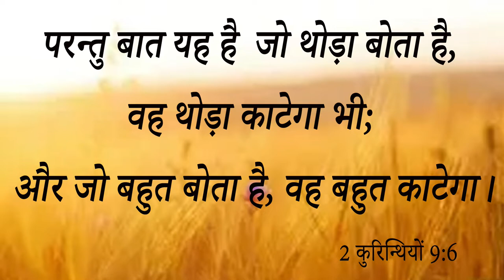BIG TESTIMONY || 6 हजार कमाने वाली इस Sister को कैसे प्रभु ने बनाया 1 लाख महीना कमाने की कैसे दी....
BIG TESTIMONY || 6 हजार कमाने वाली इस Sister को कैसे प्रभु ने बनाया 1 लाख महीना कमाने की कैसे दी आशीष .